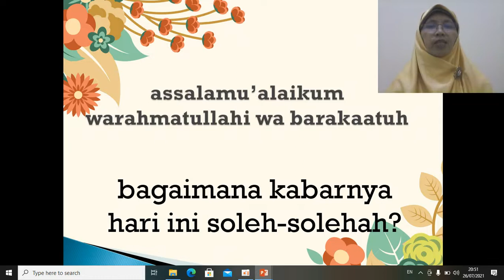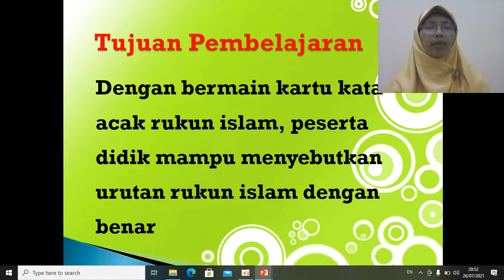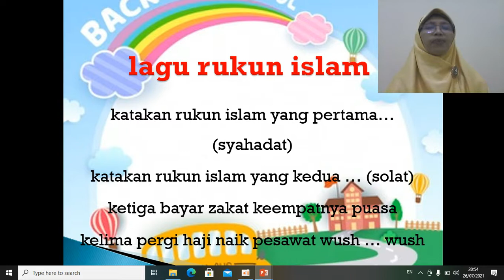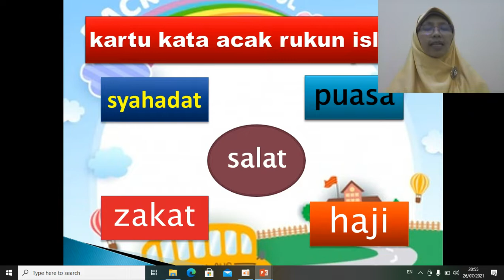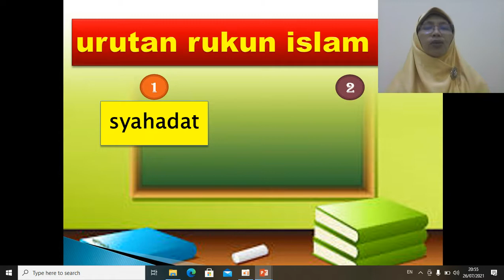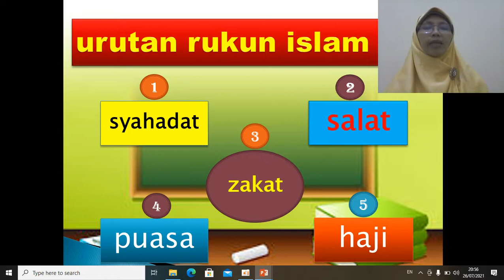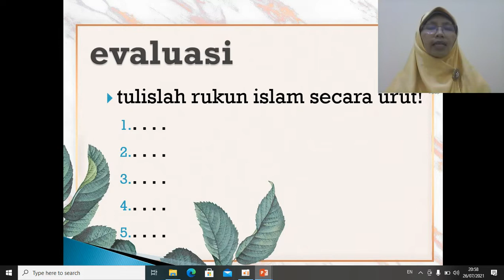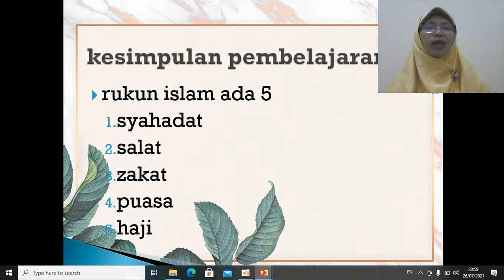Fiqih | Kelas 1 | Semester 1 | Pertemuan 2 | Rukun Islam